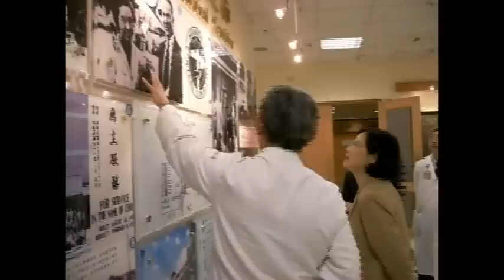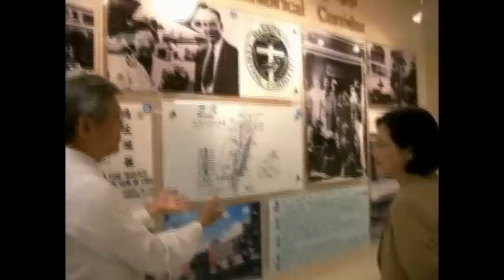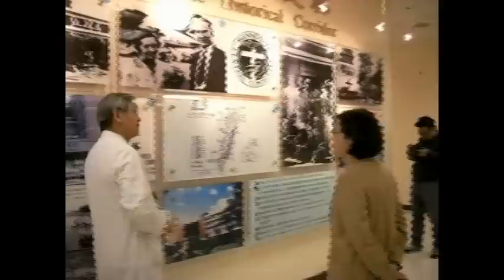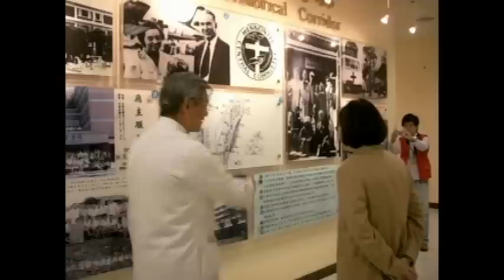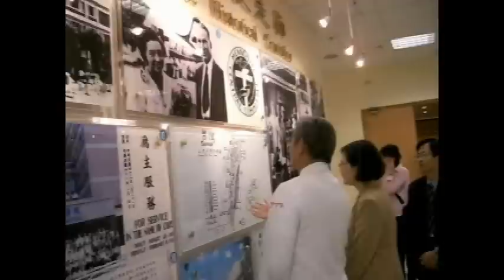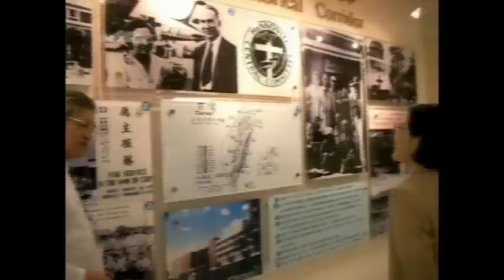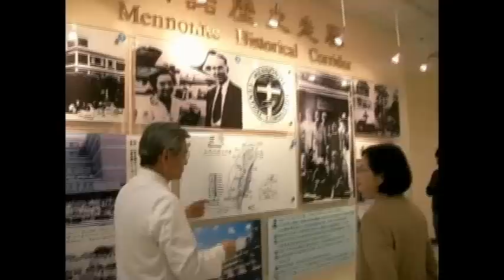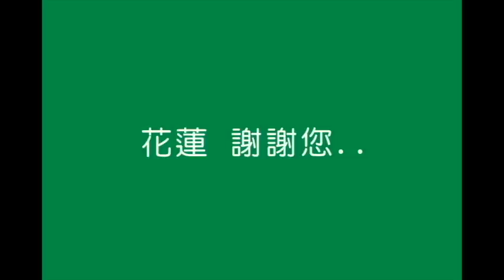蔡英文主席拜訪花蓮門諾醫院黃勝雄院長暨探訪院區主要設施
1993那年，黃勝雄醫師，義無反顧回到台灣
他只因一個念頭：「台灣是育我養我教我的土地，我缺乏靈魂的平安，該回去台灣買靈魂！」；就此，10年歲月犧牲、奉獻，行醫傳道遍及花東這塊土地。
台灣後山的這座小醫院，因為他及眾人之力，發展成現在具規模的區域教學醫院
特有的獨居老人送餐、日托站、在宅服務等社福照顧，更帶給無數花東人幸福
這不只是門諾精神，更是台灣精神。
⋯⋯花蓮，謝謝您。